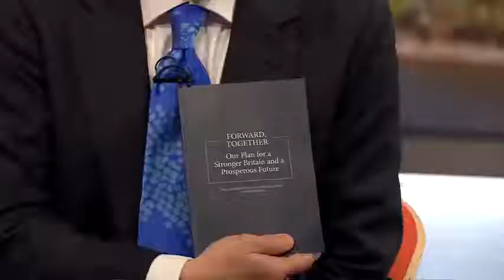Damian Green defends Tory social care plans